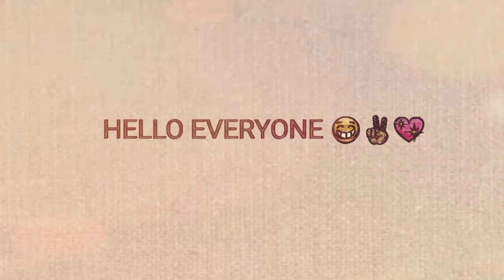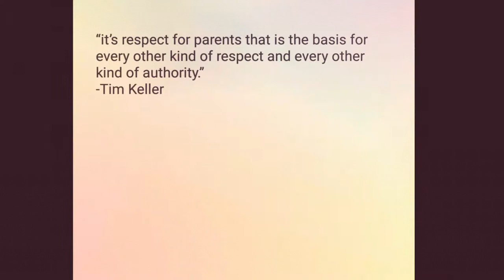Celebrating your parents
Youth 101    Celebration Series: 4/4

References:
Exodus 20:12, Ephesians 6:1-3, Luke 2:51, Matthew 15:1-9